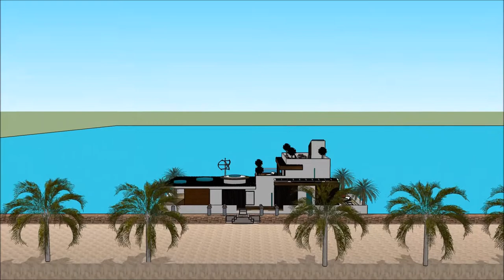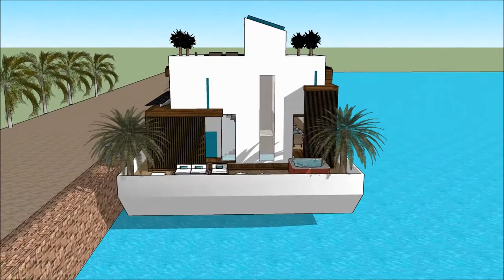mansión youtuber mansion sketchup warehouseminecraft casa de google sketchup casa minimalista sketch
The floating house villa houseboatzania launching an innovative high-end luxury yacht floating house villa mansion home design potentially as a display of exhibition of the mansión youtuber mansion sketchup warehouseminecraft casa de google sketchup casa minimalista sketch.

The collection of the Floating house villa houseboatzania concept of mansión youtuber mansion sketchup warehouseminecraft casa de google sketchup casa minimalista sketch consists of high luxury and architectural art pieces in minimalism combined with living on the waterfront of the harbour.

The floating house villa mansion yacht design has the basis to sustain living with high standards and contemporary structural design - mansión youtuber mansion sketchup warehouseminecraft casa de google sketchup casa minimalista sketch with numerous of prospects for excessive living and celebrating the desire of life worldwide: